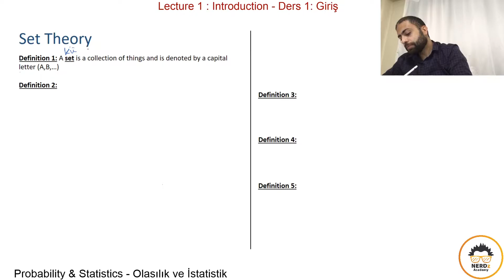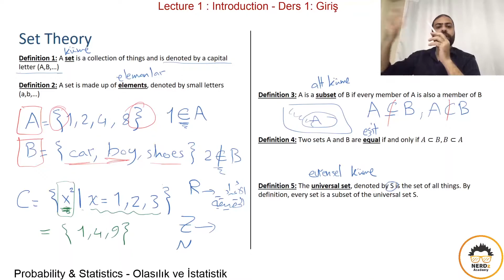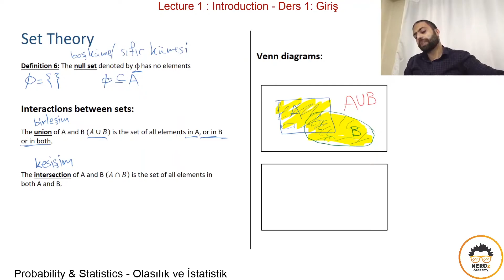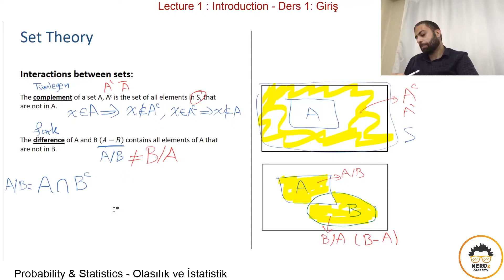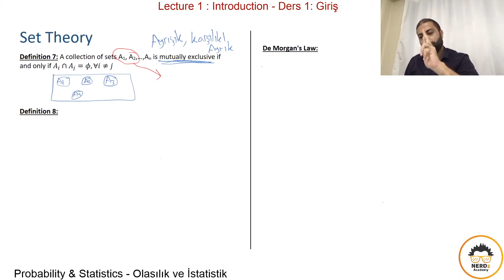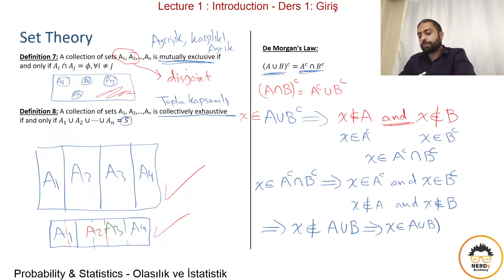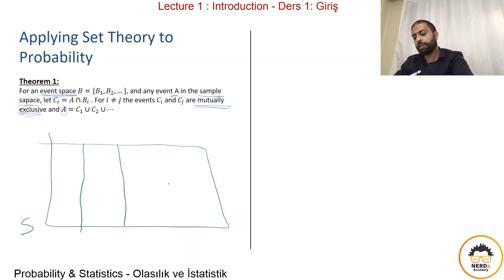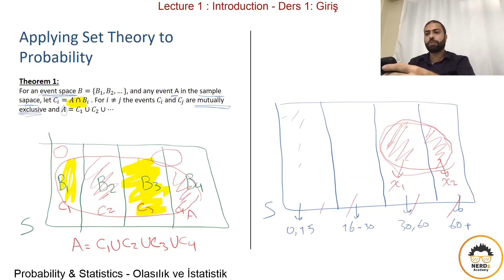دوّرة الاحتمالات والإحصاء | 1 | مقدمة 1/3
خدمات الأكاديمية:
- E-Course:
- iClass:
- Nerd to Nerd:
- Nerdz+:
م.محمد ياسر يكن:
طالب ماجستير هندسة اتصالات في جامعة Boğaziçi
باحث ومساعد مدرس في جامعة İstanbul Yeni Yüzyıl
مهتم في الاتصالات الرقمية واللاسلكية
باحث في مجال نظرية المعلومات، ترميز القناة، اتصال الضوء المرئي ، تعلم الآلة وخوارزمياتها
Channel Coding, Visible Light Communication, Machine Learning and Optimization